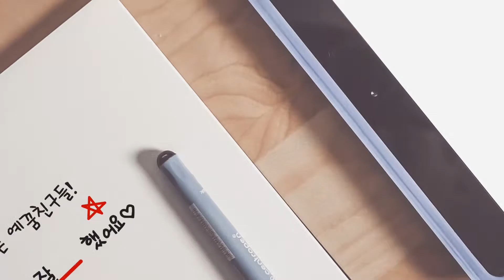[수원온누리교회] 예수님의꿈아이 부모님과 함께하는 가정 소그룹(2021.02.28)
"예수님 사랑하는 어린이 만들기" 자료입니다. 다운받아 가정에서 자녀와 함께 소그룹활동을 해주세요.